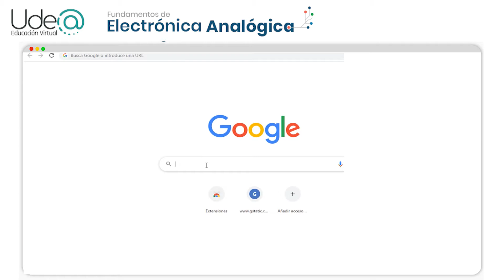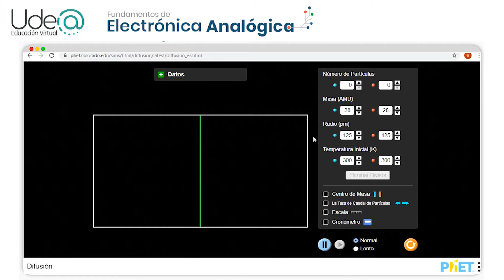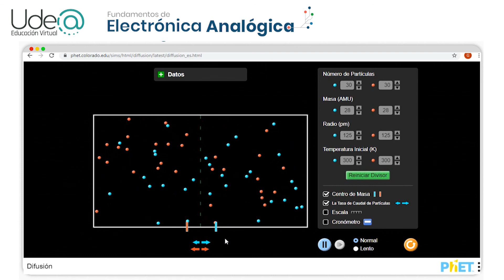Difusión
A través de animaciones online, en el presente video se analiza los fenómenos de Difusión eléctrica y Corriente de Difusión, presentes en una unión semiconductora, usando para ello la herramienta de "Difusión de Gases" de la plataforma PhET de la Universidad de Colorado.